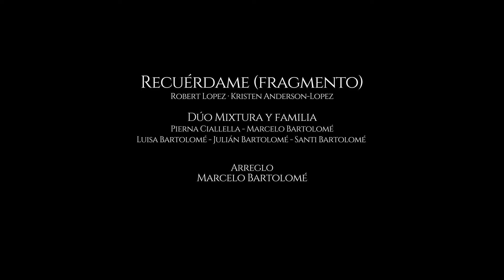Recuerdame | Dúo Mixtura Sinfónico, Orquesta Sinfónica de la UNSJ y Popi Spatocco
Recuérdame (fragmento)
Arreglo: Marcelo Bartolomé

Dúo Mixtura y familia: Pierina Ciallella,  Marcelo Bartolome, Luisa Bartolomé, Julián Bartolome y Santi Bartolome

DÚO MIXTURA SINFÓNICO
Pierina Ciallella y Marcelo Bartolomé, integrantes del Dúo Mixtura, realizaron el cierre de su celebración de 20 años con la música el 8 de noviembre de 2019 en el imponente Auditorio Juan Victoria, junto a la Orquesta Sinfónica de la Universidad Nacional de San Juan y Popi Spatocco como director invitado.

Idea: Dúo Mixtura y Centro de Creación Artística Orquestal
Producción General: Auditorio Juan Victoria (Ministerio de Turismo y Cultura, Gobierno de San Juan)

Técnica
Sonido e Iluminación: Fernando Alamino
Cámaras: Xama
Mezcla de Audio: Javier Domínguez
Edición de Videos: Joaquín Bogni Manrique